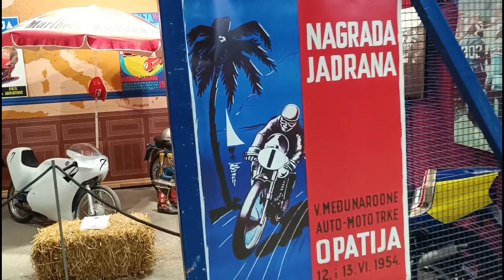‼️ Europe event show Fa-Ri vol.3‼️Must see those beautiful cars‼️hunting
In the third part, we will present an exhibition of real but also beautiful old-timers. In addition to cars, we will also see motorcycles.

U trećem dijelu ćemo predstaviti izložbu pravih ali i prelijepih oldtimera.
Osim automobila vidjeti ćemo i motocikle.